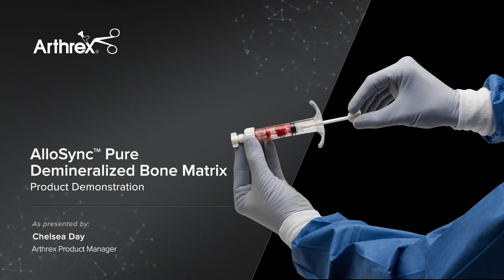AlloSync™ Pure Demineralized Bone Matrix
The video demonstrates AlloSync™ Pure demineralized bone matrix, an osteoinductive bone matrix designed to allow the use of cellular healing therapies as a hydrating agent.